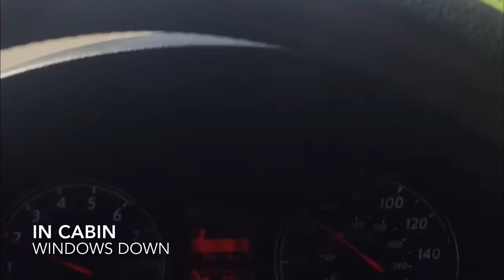2008 g35 sedan Muffler & Resonator delete, (with Z1 mufflers)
Best sounding custom exhaust